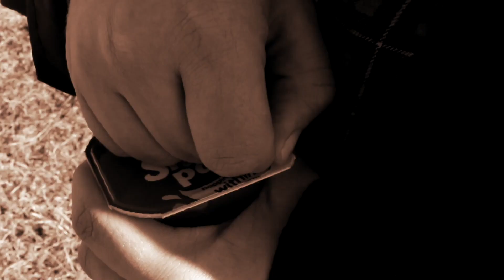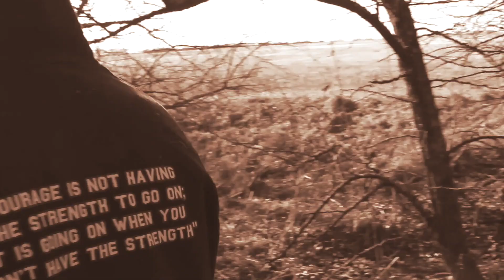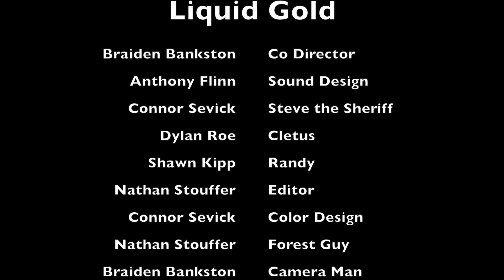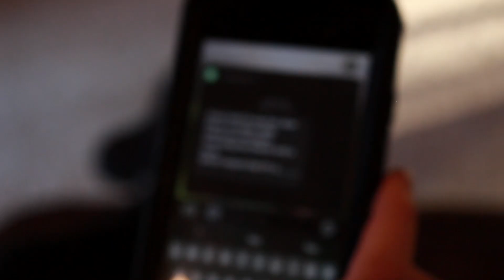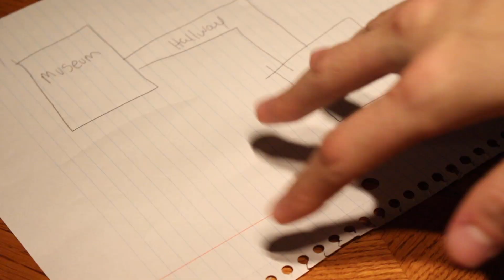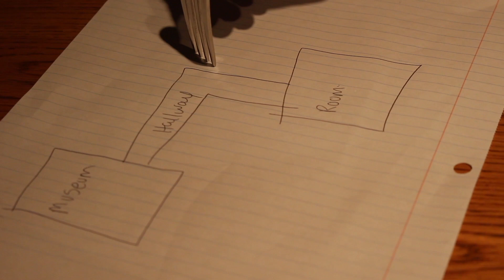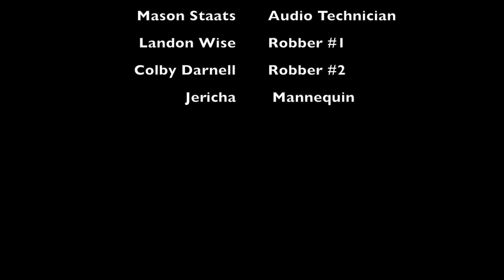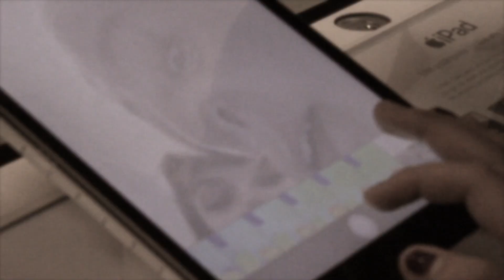DTV: The Derby High School Broadcast | 2020 | 1-31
Another episode of DTV, the Derby High School Broadcast, for 2019/2020! From the week of 1/31.

Videos Featured:
Liquid Gold
     Braiden Bankston
     Anthony Flinn
     Dylan Roe
     Shawn Kipp
     Nathan Stouffer
     Conner Sevick
It's Not Ripe
     Joseph Sagiao
     Caleb Schiavi
     Mya Khanu
     Nik Swope
     Bryce Fox
     David Byrd
Long Time, No See
     Katelynn Tiffany
     Conley Hamblin
     Gavin Smith
     Collin Pankey
     Ally Esser
The Heist of Love
     Doug Garton
     Landon Wise
     Colby Darnell
Orange and a Spoon
     Brooke Parker
     Evann Mcintosh
     Kyli Bailey
     Liah Roe
     Chloe Christensen